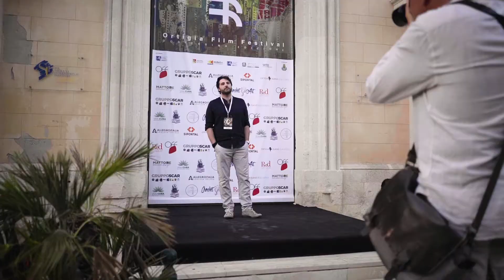Off12 - Reportage Quinto Giorno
Il 22 agosto a Ortigia Film Festival per i lungometraggi “D.N.A. – Decisamente Non Adatti”.

Per Cinema Doc “Boia, maschere e segreti: L’Horror italiano degli anni Sessanta” di Steve Della Casa in anteprima regionale alla presenza del regista.

Per il Concorso documentari “La scomparsa di mia madre” di Beniamino Barrese su Benedetta Barzini.

Il 22 agosto penultima giornata alla XII edizione di Ortigia Film Festival. A condurre la serata a partire dalle 20.00 in Arena Logoteta Alberto Gimignani.